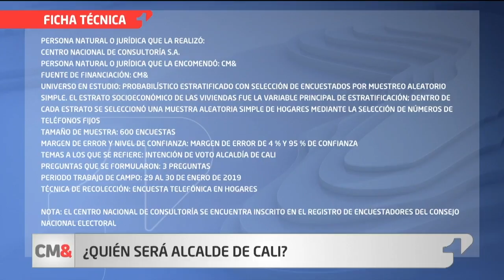Exsenador Jorge Iván Ospina, favorito para repetir en Alcaldía de Cali